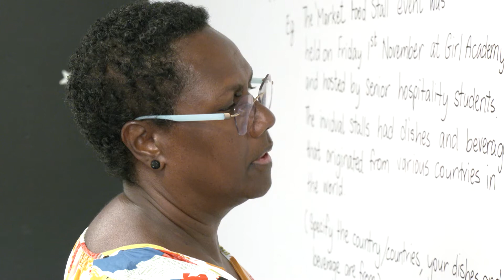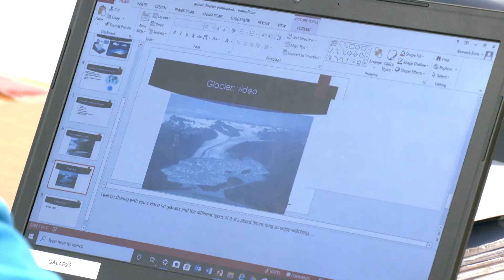Tamiley Cape York Girl Academy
She thought this day would never come. Tamiley from the Cape York Girl Academy had a rocky relationship with her education until she found her feet at the Girl Academy. She is looking forward to the next chapter of her education.
The Cape York Girl Academy is a boutique boarding school for girls who have been chronically disengaged from their education. Often early pregnancy can disrupt and most often end schooling. Teen mums live and learn here with their babies. The girls are supported to grow in mind, body and spirit and learn the skills and drive needed to flourish at school and beyond.